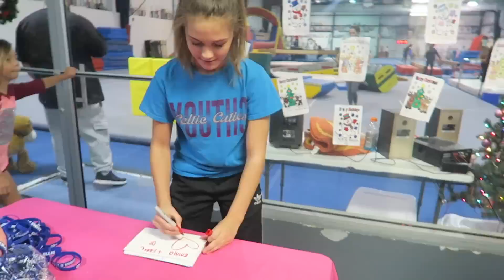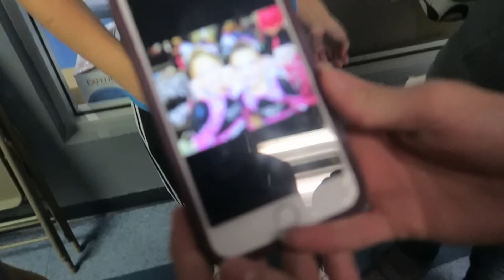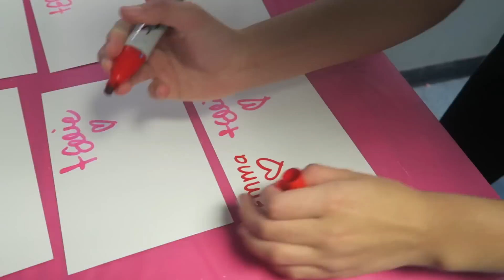🎁 OPENING CHRISTMAS PRESENTS!! 🎁DOES ELLIE BREAK HER FOOT AGAIN!!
Today is our big day!!! Presents and our meet and greet and the girls going away party. Emma is so nervous because she doesnt know what to expect! How do you think it will go? Do you think people will show up?? Let us know what you think! THUMBS UP if you liked this video! Love Emma and Ellie!

MUSICAL.LY
emma.marie26
ellieana29

LIVE APPS
YouNow: Emmaandellie
Live.me: Emmaandellie